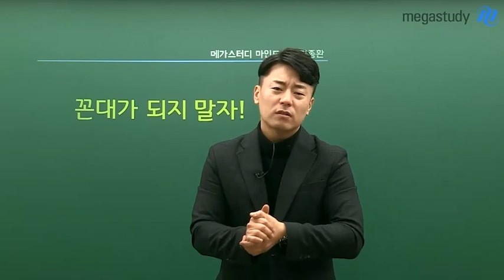[메가스터디] 학습심리 김종환쌤, 마인드 코치 받자~